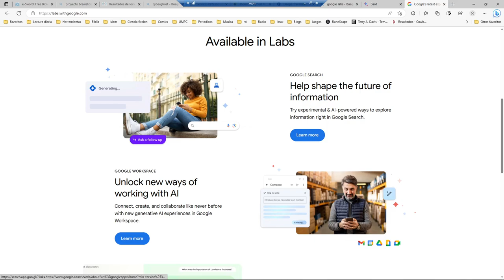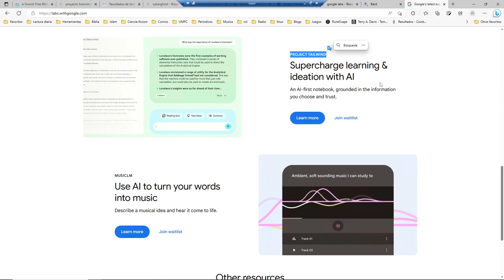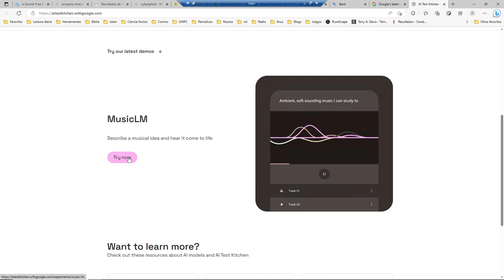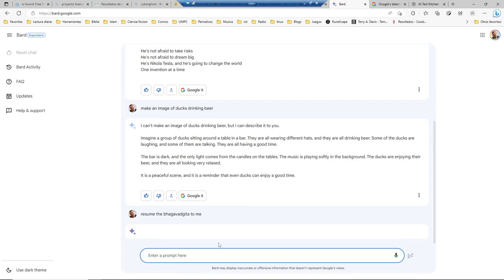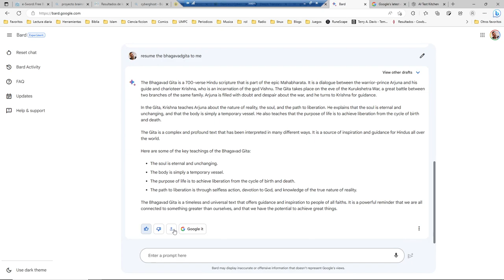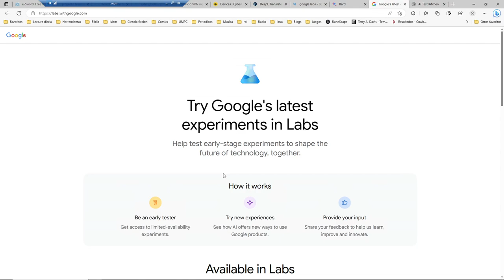Probando los nuevos proyectos de Google en Inteligencia artificial (en la lista de espera)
Primera toma de contacto de los productos de Google.

Surface Go 1
Surface Go 3
Samsung S8 Ultra